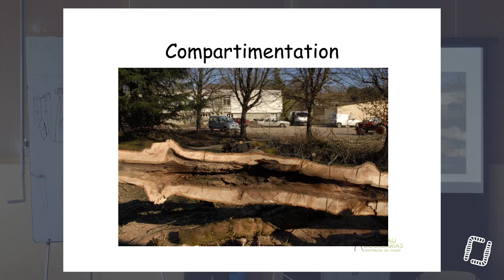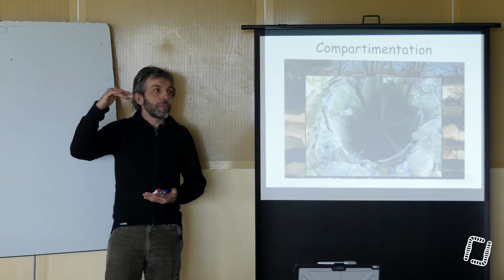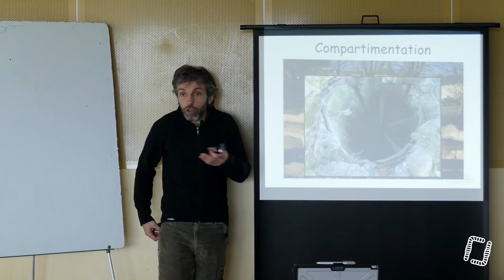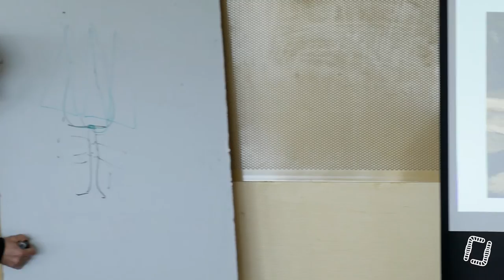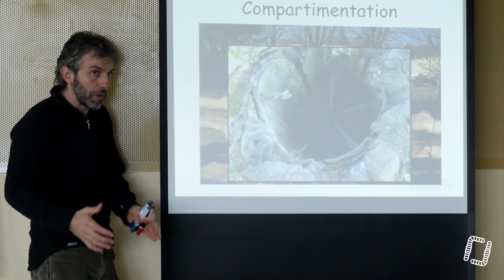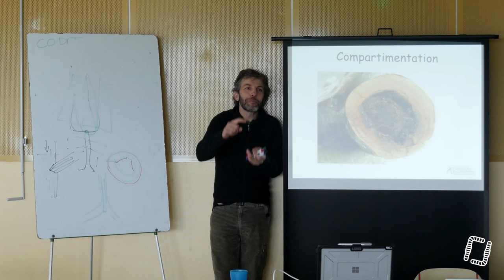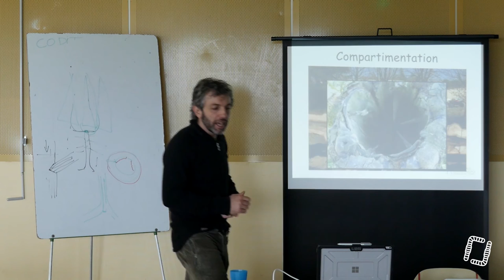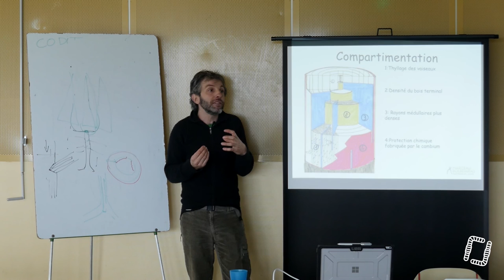5/27 - M.BOURDARIAS - Taille Naturelle des Arbres Fruitiers - Compartimentation 2 2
5/27 - M.BOURDARIAS - Taille Naturelle des Arbres Fruitiers - Compartimentation 2.2